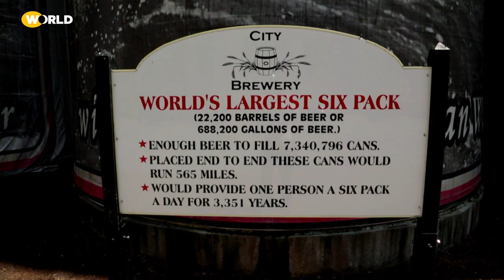Brad Barber | Interview | Beyond the Lens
Brad Barber talks about STATES OF AMERICA and the 10+ years exploring home, identity and sense of belonging with one person per one state. The filmmaker also touches upon his perspective and of those he documented.

00:00 Introduction with Brad Barber
01:33 The making of STATES OF AMERICA
03:04 Stories of racism, inclusion, unity and division

In the U.S., you may have been born in one state or in another country, go to school or work in another place, and then move somewhere else by choice or circumstance. What is it that ties us to these places and makes us call them home? How does our state affect who we are and how we identify ourselves? In a time where identity, unity and belonging are under scrutiny, STATES OF AMERICA asks these questions in short documentaries, featuring everyday people as distinct as the physical and cultural landscapes they call home. These films begin to portray a mosaic of America's famously emerging identity. From Emmy nominated filmmaker Brad Barber. STATES OF AMERICA is a presentation of KQED and WORLD Channel.